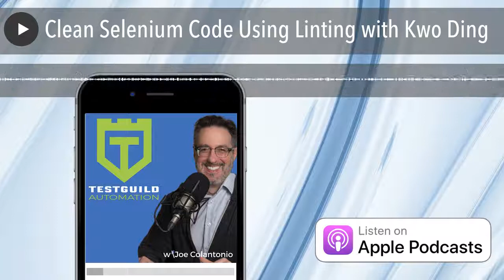Clean Selenium Code Using Linting with Kwo Ding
Today we’ll be test talking with Kwo Ding all about his new Sonar WebDriver Plugin which is a static code analysis tool that helps you to follow best practices for writing WebDriver tests. If you're interested in writing clean Selenium code, you don’t want to miss this episode .